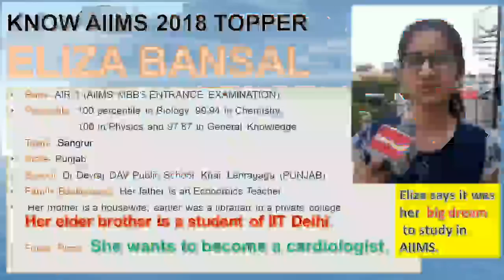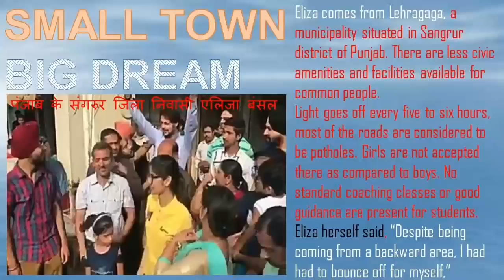AIIMS MBBS 2018 -Eliza Bansal II Her Success Story II How to Crack AIIMS Entrance Examination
aiims delhi ke liye neet me kitne marks chahiye,